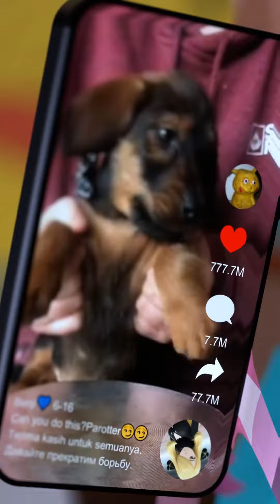How to clear "Roblox Doors"😎👍& Parotter's best funny MINECRAFT animation[Take your Time😍]